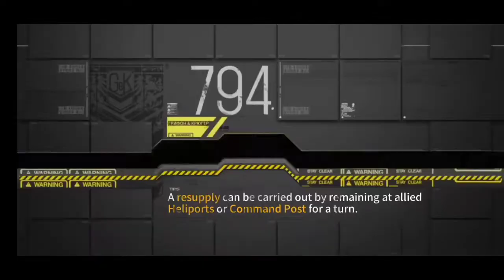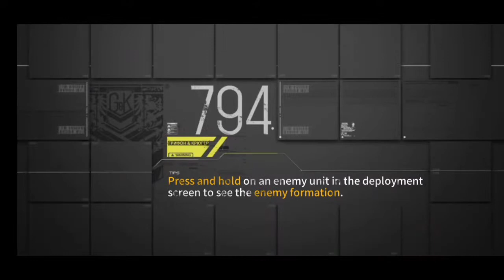XM8.EXE (Girls Frontline)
Download "Girls Frontline"
1. Download QooApp
2. Search Game "Girls Frontline" (EN Version)
3. Download

Follow me on Media Social!